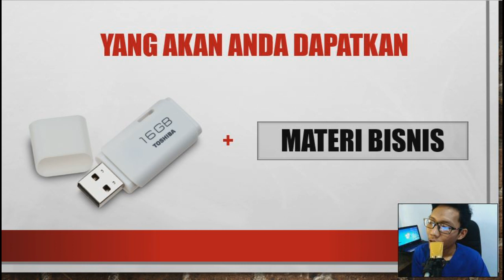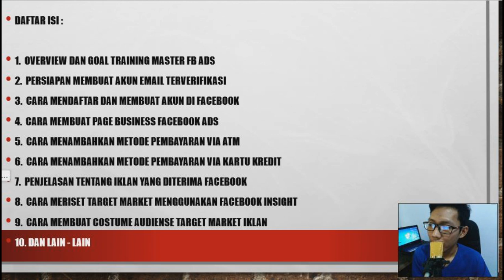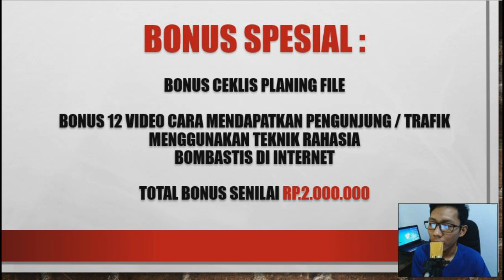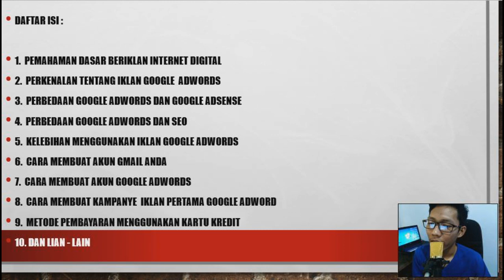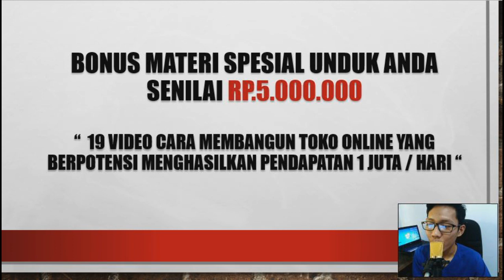Cara Cepat Belajar Facebook Ads / 50 JUTA PERBULAN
SPESIAL PROMO HOSTING LIFETIME SEKALI BAYAR
KLIK LINK DI BAWAH INI
SPESIAL PROMO 50% PRODAK SHOPEE SHOPEE

Facebook.com/bangkitgaming22

Instagram.com/bangkitadhadiat20